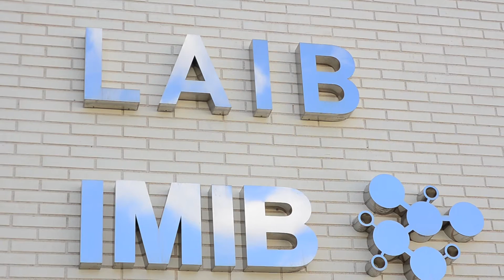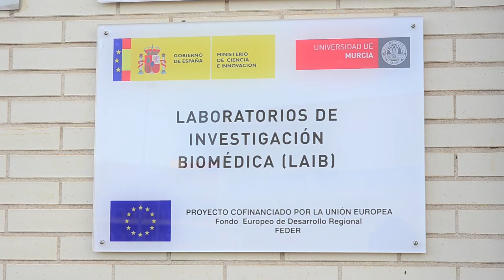Decana Enfermería UMU, valora el traslado del Campus